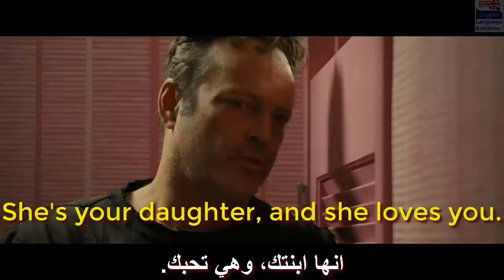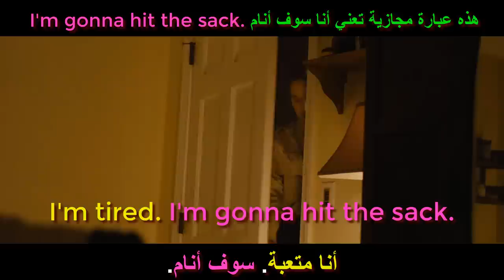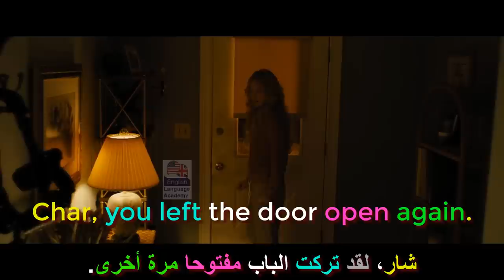تعلم اللغة الإنجليزية من خلال الأفلام الأمريكية Learn Engligh through American movies.